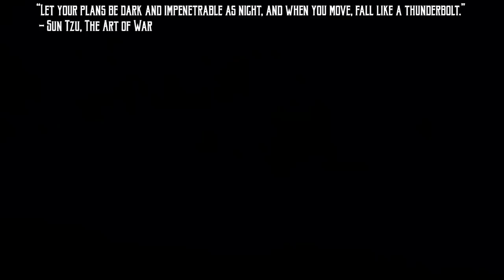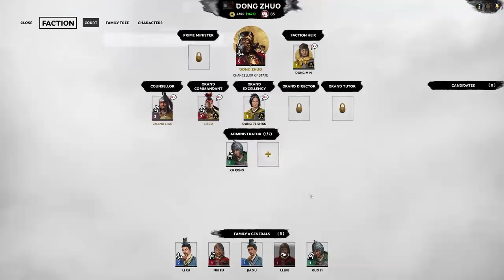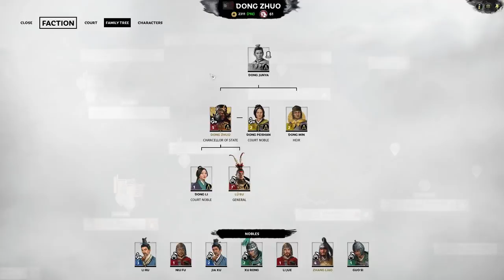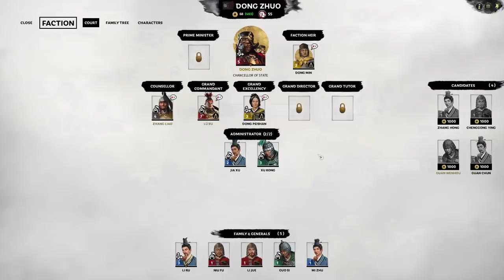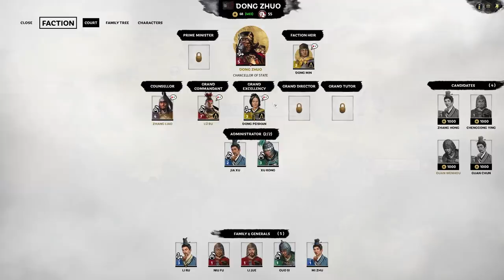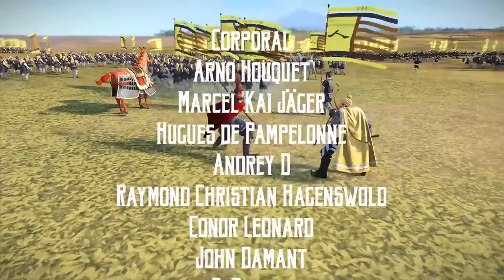Master of War Lu Bu! | Total War: Three Kingdoms (Dong Zhuo Campaign) #1 | SurrealBeliefs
Hey it's me, SurrealBeliefs! This is my Total War: 3 Kingdoms Romance mode campaign and I'm playing as Cao Cao of the Wei Kingdom. Witness our journey to become the emperor of China! Links are down below.

About 3 Kingdoms: Total War.